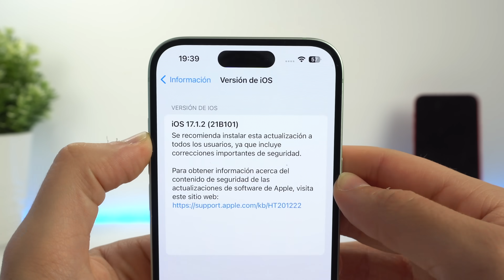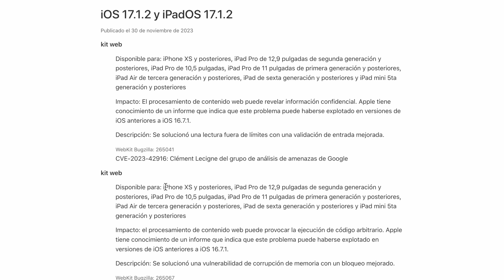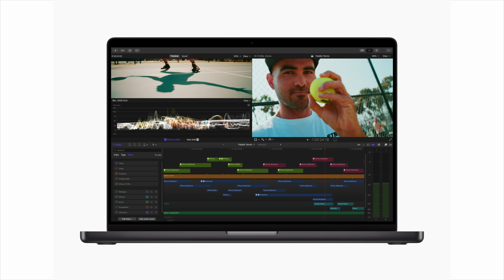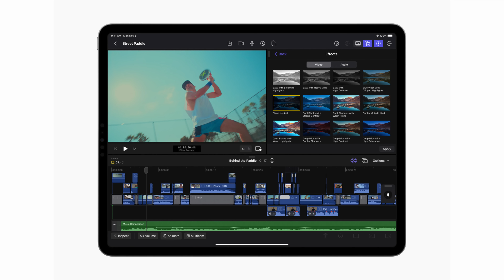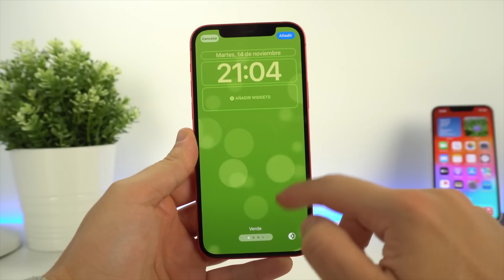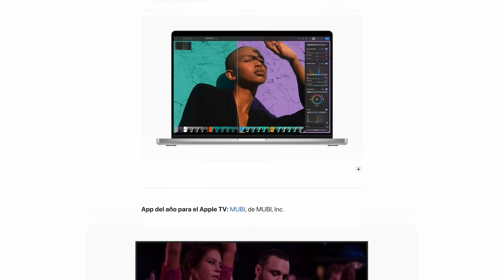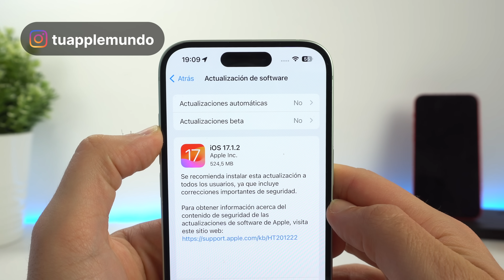iOS 17.1.2 SALE HOY, importante ACTUALIZACIÓN para iPhone ⚠️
Apple lanza iOS 17.1.2 y analizo en profundidad las novedades, las correcciones de seguridad y hago una prueba de rendimiento para comparar esta actualización con iOS 17.1.1. Espero que puedas actualizar y te guste esta actualización.

👉 ENLACES DEL VÍDEO:

3. Novedades Final Cut Pro y más

🎬 LÍNEA DE TIEMPO:

00:00 - iOS 17.1.2
00:45 - Novedades
02:32 - Actualización de Apps de Apple
03:20 - Pruebas de rendimiento iOS 17.2.1
04:08 - iOS 17.2 cuándo sale
04:50 - Apps del año 2023 según Apple
05:55 - Conclusiones